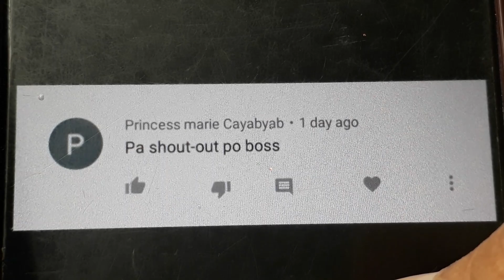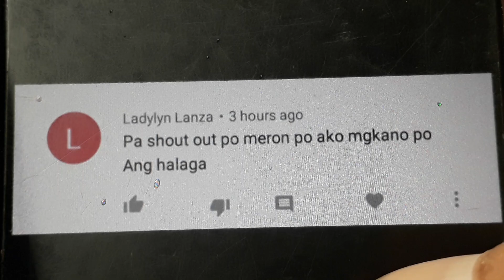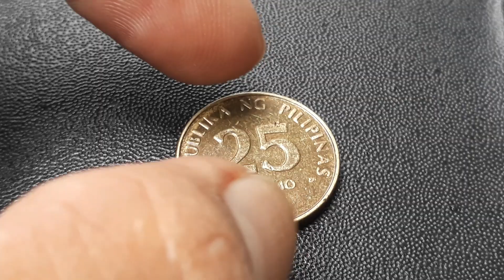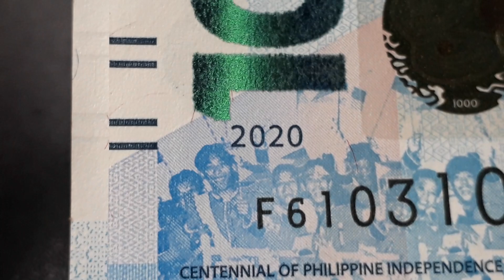Update sa 25 Sentimo na binibili ko ng 500 pesos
25 Sentimo